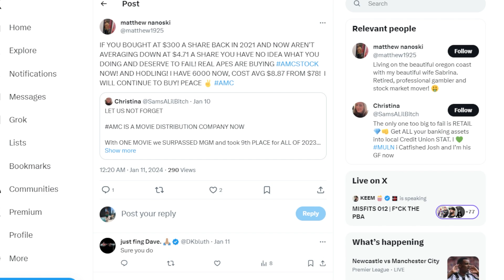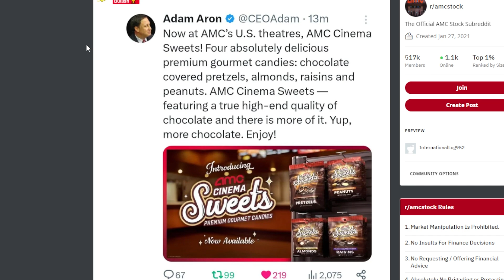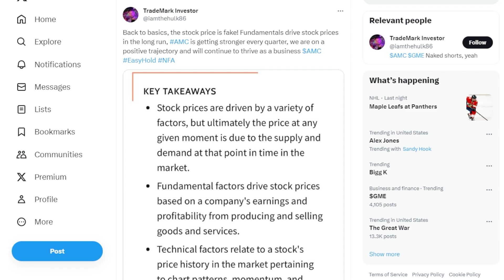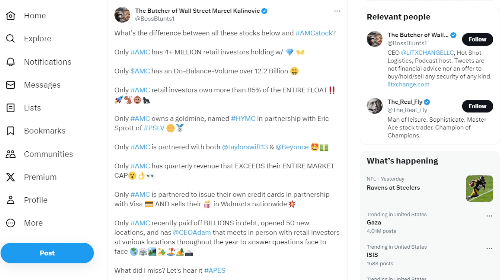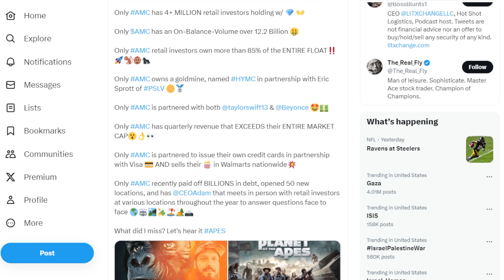AMC STOCK: $300